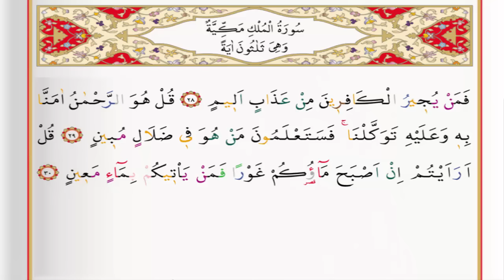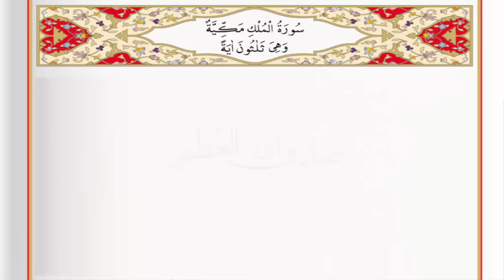Surah Al Mulk - Saad Al Ghamdi surah mulk with Tajweed